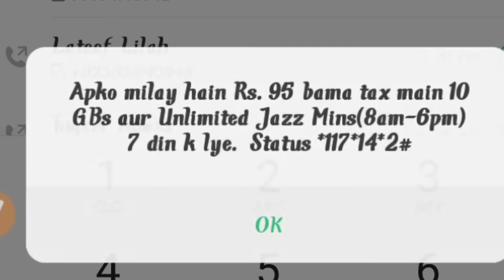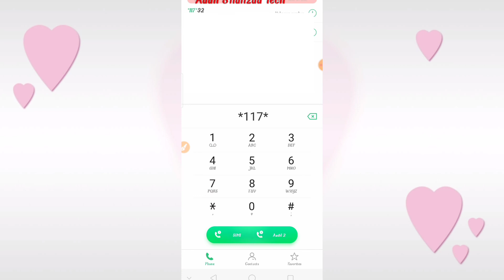10GB internet bundle work from home internet Aadil Shahzad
unlimited free minutes
10 GB internet